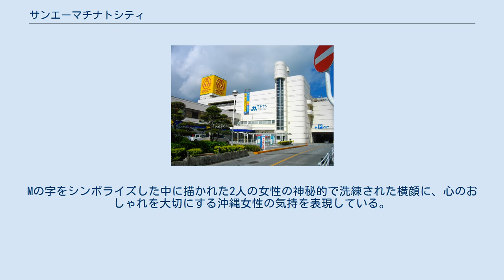サンエーマチナトシティ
サンエーマチナトシティは、沖縄県浦添市城間にある株式会社サンエーが運営するGMSである。
当ショッピングセンターは株式会社サンエー初の郊外型GMSである（尚、当社初のGMSは沖縄市にあるサンエー中の町タウンである）。
 第二城間バス停下車、徒歩1分-5分。
 開店当日の新聞広告より引用（1985年11月15日琉球新報朝刊12面より）。
なお、源為朝が琉球へ逃れ、その子が初代琉球王舜天になったという説がある。
 その昔、源為朝が琉球に渡来し、地元の女性と恋に落ち男子をもうけたという有名な故事がある。
愛する家族ができたとはいえ、月日がたつにつれ、為朝の望郷の念は増すばかり。
ある日故郷を目指し妻子とともに航海にでたが、途中で暴風雨に遭い、琉球に引き返らざるをえなくなった。
暴風雨に遭ったのは、女子供を乗せたことで、海神が怒ったからだという。
やむなく為朝は妻子を残して、立ち去った。
琉球に残された妻と子は、毎日港に出て、ひたすら為朝の帰りを待ち続けたという。
この故事にちなんでこの地を、待つ港、マチミナト、マチナトと呼ぶようになったといわれている。
 航海に出た愛する人を港で待つ女性の姿は美しい。
それは、為朝の世も今も変らない。
古よりマチナトは、そうした女性のイメージの似合う街である。
Mの字をシンボライズした中に描かれた2人の女性の神秘的で洗練された横顔に、心のおしゃれを大切にする沖縄女性の気持を表現している。